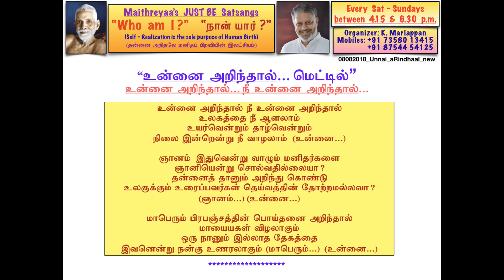(பாடல்) - “உன்னை அறிந்தால் நீ உன்னை... மெட்டில்” "“உன்னை அறிந்தால்…" "Unnai aRindhaal...song"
தமிழினமே !!! உலகில் நீ எந்த மூலை, முடுக்கிலெல்லாம் வசிக்கின்றாயோ அங்கிருந்தே மனித சமுதாயம் அனைத்திற்கும், நம்முடைய ஞானியர்களும், மகான்களும், சித்தர்களும் அளித்துள்ள, அடைதற்கரிய, இந்த ஞான பொக்கிஷமான, பிறவிப் பிணியை களைய வல்ல, ஜீவன் முக்தி எனப்படுகிற, “தன்னை அறிதலை”, அகந்தைப் பேயை வேருடன் பிடுங்கி எரிக்கும் ஆன்ம வித்தையை, பெருமையுடனும், பூரிப்புடனும், இந்த YouTube வீடியோவின் கடைசியில் வரும் SUBSCRIBE icon பட்டனை அழுத்தி பதிவு செய்வதன் மூலம்  பறை சாற்றி பகிர்ந்து கொள்வாயாக!!!  சந்நிதியில் பங்கு பெற திரு. கா. மாரியப்பன், மொபைல் எண். நீங்கள் உங்கள் கைபேசி எண்ணையும், ஈமெயில் விலாசத்தையும் திரு. கா. மாரியப்பன் அவர்களை தொடர்பு கொண்டு பதிவு செய்து “சந்நிதி” நிகழ்ச்சியில் ஐயா ஶ்ரீ. மைத்ரேயா அவர்களை சந்திப்பதைப் பற்றிய விவரங்களை பெறலாம்.

Brothers & Sisters of the Tamil Race!!! Wherever you are spread across in the nooks and corners of this World, proudly proclaim, share, help whole of this humanity by sharing this WISDOM OF “SELF-REALISATION, ENLIGHTENMENT”, “The Science of The Absolute”, “The Science of uprooting and annihilating the EGO - cutting the knot of this cyclical existence of births and deaths”, handed over by our   Great  Saints, Siddhas, by clicking the SUBSCRIBE icon button at the end of this video !!!  To partake in “THE PRESENCE” contact Sri. Maithreyaa.

Title:  “உன்னை  அறிந்தால்… மெட்டில்””  "“உன்னை  அறிந்தால்…" (பாடல்). "tharai mEl piRakka vaithaan..tune.. uyiraay piRakka vaithaan... " (Song) (Tamil).

(Ref:   080818 unni aRindhaal song karaoke)